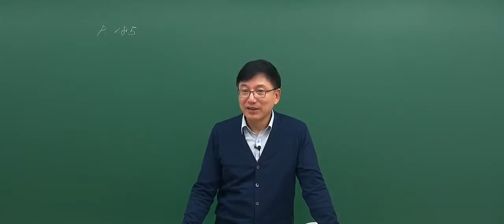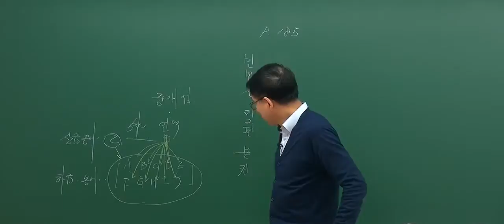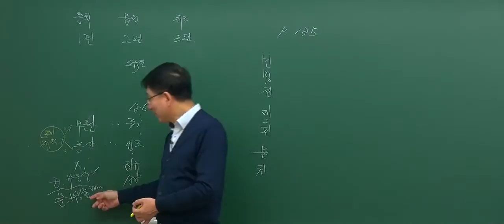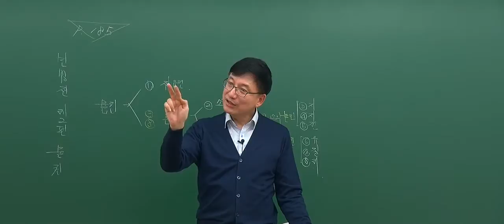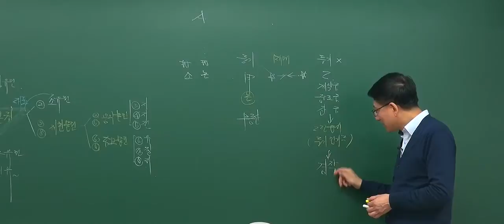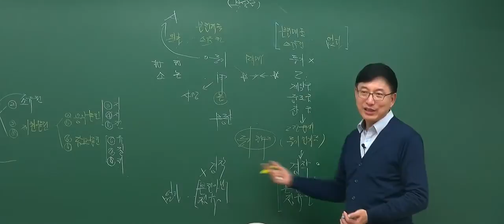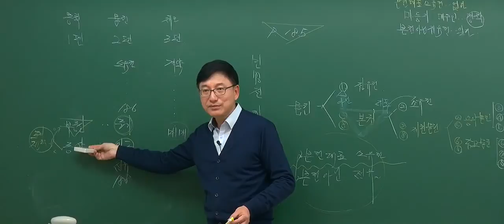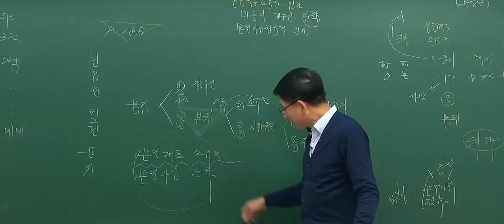[2017기초_3회2강] 공인중개사 강의_민법(이종근)_ 물권법총론 (P185/P231)